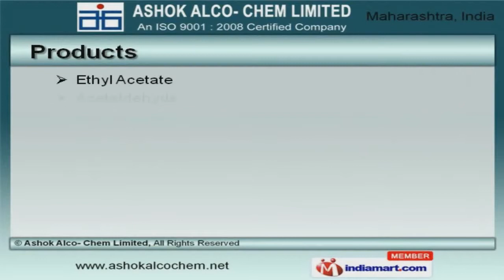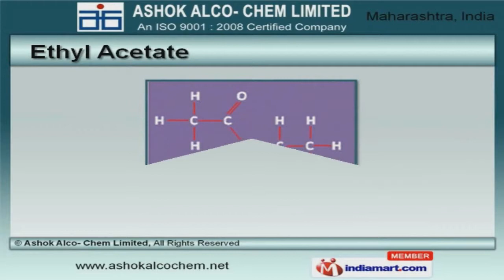Ethyl Acetate by Ashok Alco- Chem Limited, Mumbai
Welcome to Ashok Alco- Chem Limited, Manufacturer and Exporter of Ethyl Acetate, Acetaldehyde and Allied products. We are an ISO 9000:2008 certified company, incepted in 1992 at Mumbai. Our products are applicable in Printing, Packaging, Paint and other areas. Optimum quality products, Flexible payment and shipment options make us the first choice of our clients. Our team comprise of Production manager, Chemical experts and Quality controllers. We offer a wide assortment of Ethyl Acetate, Glacial Acetic Acid and Acetaldehyde. Our Ethyl Acetate are best in the industry amongst others. We offer Acetaldehyde that are in huge demand across the global markets. Glacial Acetic Acid offered by us are available at industry leading prices. We also provide Future Products to come that are extremely reliable.